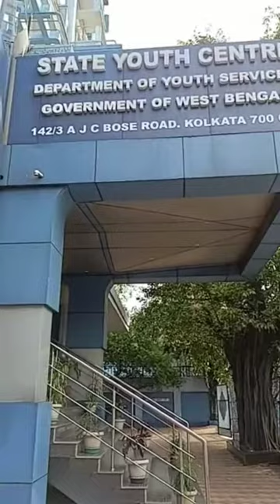আমরা যাচ্ছি হেবলার আকার প্রাইজ আনতে।।।